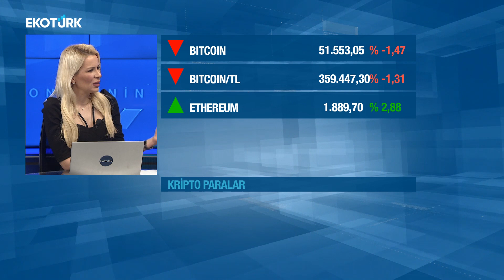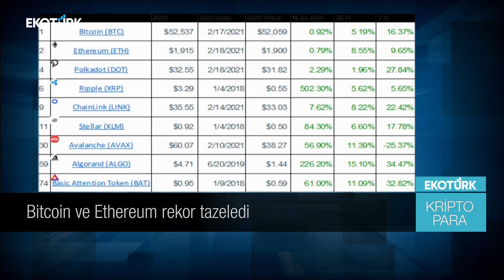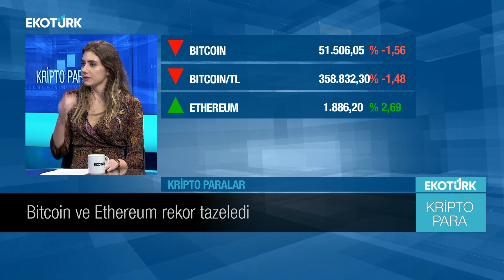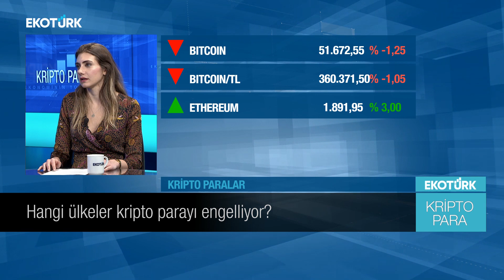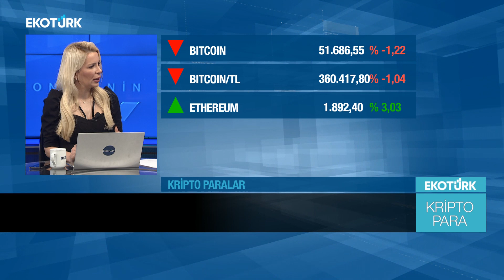Bitcoin ve Ethereum rekor tazeledi|Facebook kripto parasını çıkarıyor |Gökçe Çalışan| Perihan Tantuğ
Kripto Para'da Perihan Tantuğ'un konuğu Icrypex Hazine Uzmanı Gökçe Çalışan oldu.